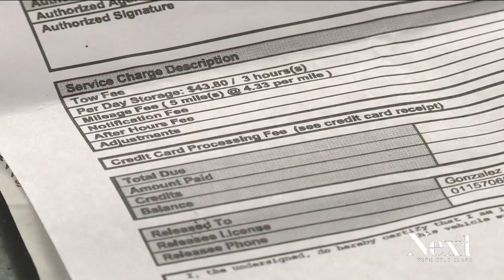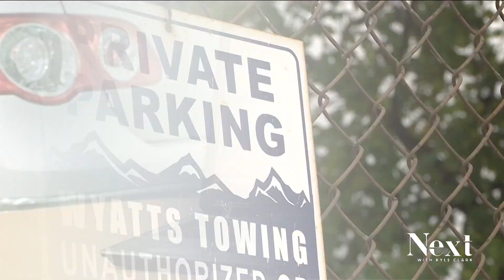Democrats behind Colorado's new towing law say state regulators want to water down the rules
The Colorado Public Utilities Commission is currently drafting new rules and fines in line with the state's new Towing Bill of Rights, which passed last year .